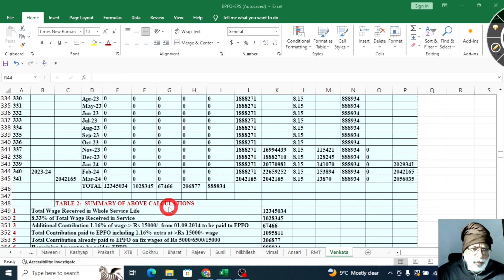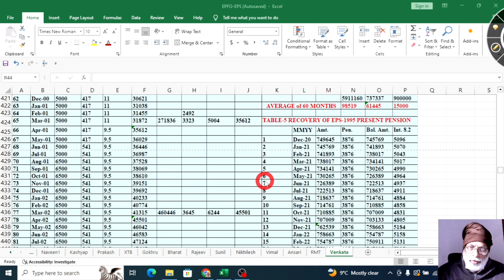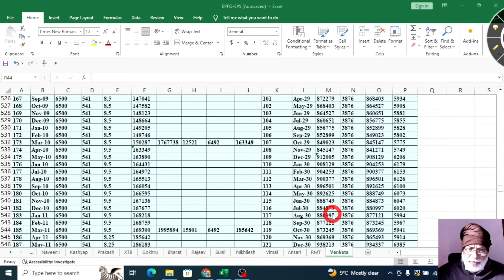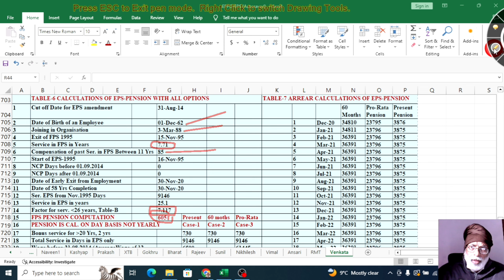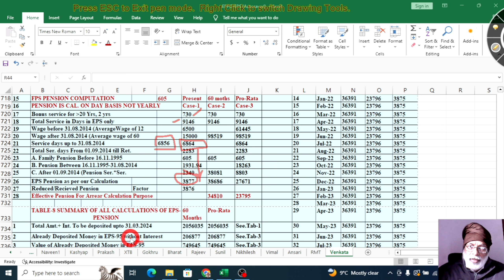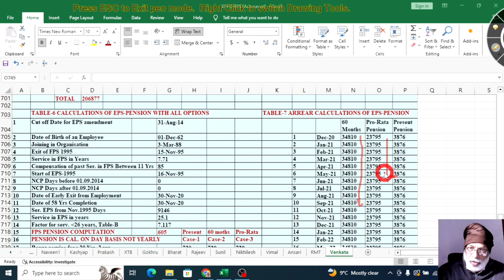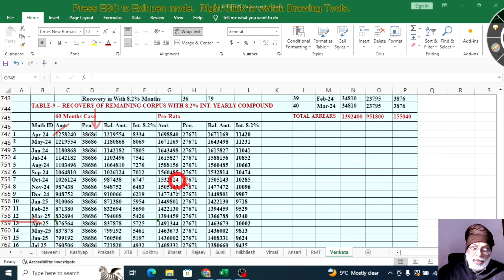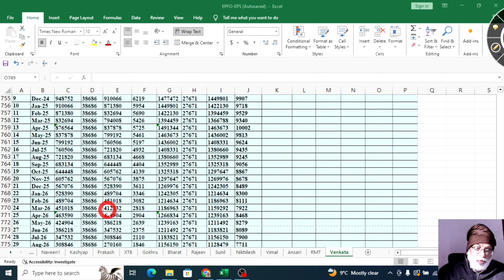30 Nov. 2020 को 58 पूर्ण होने पर हायर पेंशन के लिए कितना जमा, कितनी पेंशन और रिकवरी कब तक होगी ?